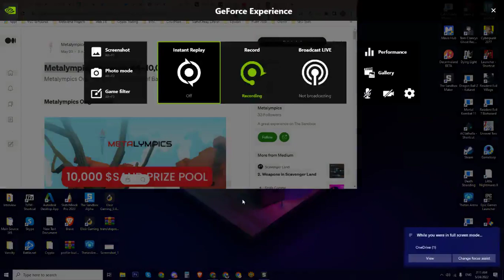Metalympics Originals #4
Sandbox